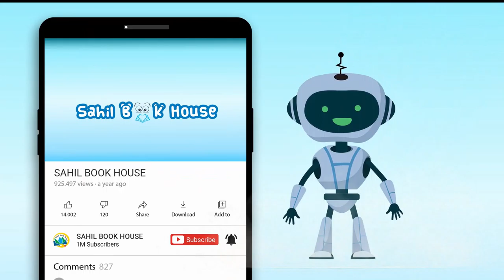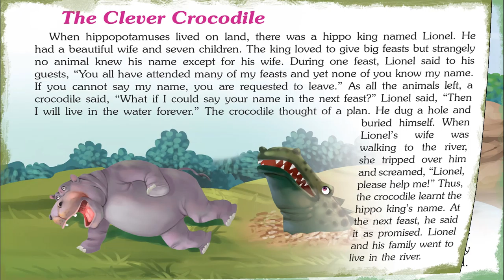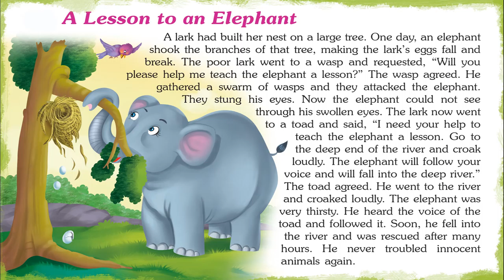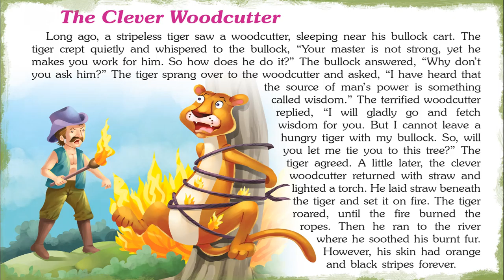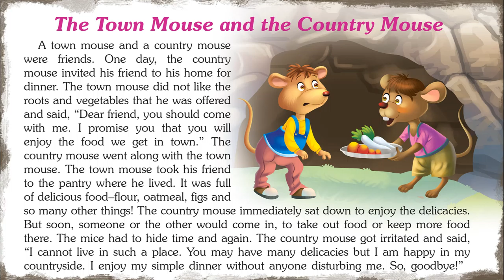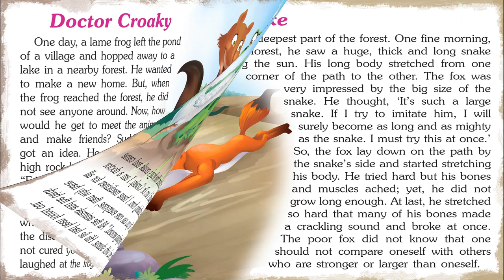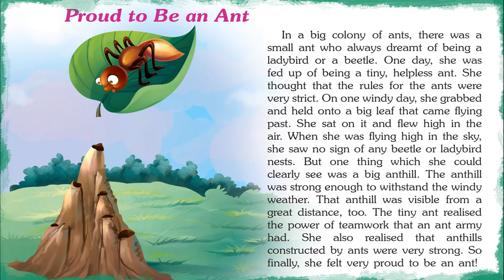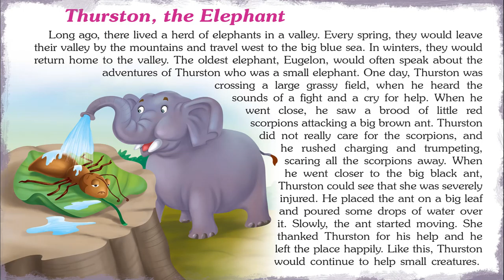Stupendous Jungle Tales - Short Stories for Kids in English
Introducing Short Stories for Kids in English "Stupendous Jungle Tales" which you and your Kid will love watching.
151 Jungle Tales contains Short stories with Pictures that children find interesting easy to learn and relate to, which helps them to develop confidence when they face real-life problems..